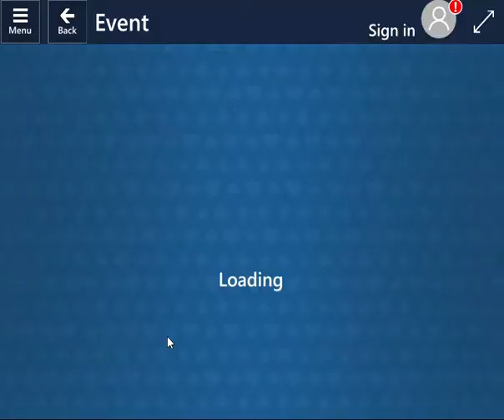Bermain Solitaire version Windows 11 Event November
Bermain Solitaire version Windows 11

Tools  : Xbox Games